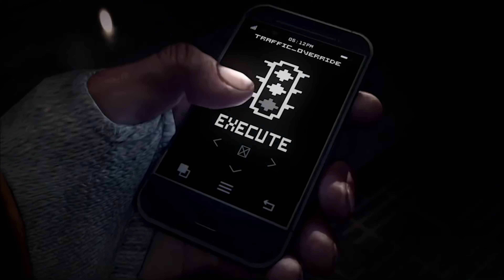WATCH DOGS [045] Nickys Rettung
⇒  Watch Dogs

____ Social Media ____

____ Livestream ____

____ Teilnehmer ____

⇒   Z3ntusBl4ck: goo.gl/e3Avj

____ Watch Dogs ____

____ Tags ____

____ ENDE ____